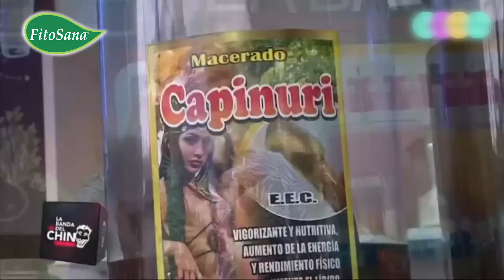Afrodisiacos Naturales - La banda del chino America Tv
El día de hoy estuvimos en el programa de "la banda del chino”, en donde te explicamos un poco más acerca de que alimentos son afrodisiacos naturales.